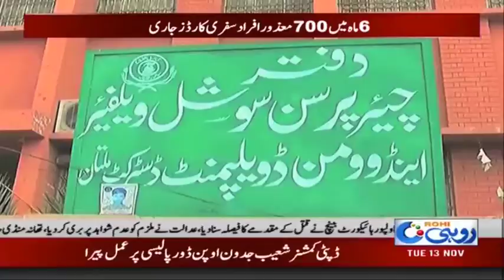Good News For Disabled People | Rohi